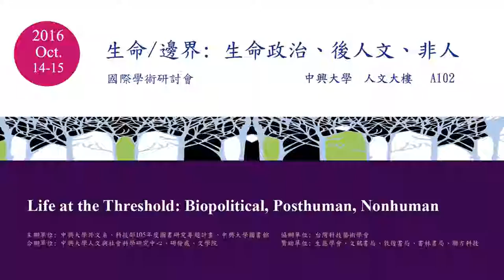2016.10.14 Alex Taek-Gwang Lee, in NCHU, Taichung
Alex Taek-Gwang Lee: From People to Population: Malthus and Biopolitics, in NCHU, Taichung
He is a cultural critic and associate professor in Kyung Hee University, Republic of Korea.